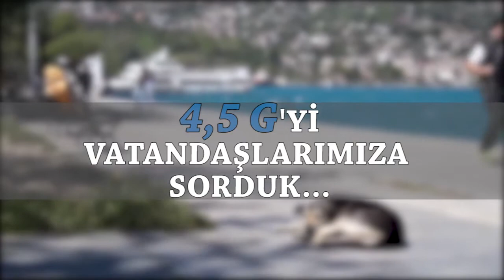4,5 G hikayeleri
Fiber hızlı internet olarak bilinen 4.5G 1 Nisan 2016 tarihinden itibaren Türkiye'de kullanıma açıldı. 4.5 G'nin kullanıma açılmasıyla karar.com ekibi olarak sokağa çıktık ve vatandaşımıza düşüncelerini sorduk. Kimisinin kota aşımından korktuğu için, kimisinin de telefonların şarjı çok hızlı tükendiği için henüz 4.5 G'ye geçmediğini öğrendik.